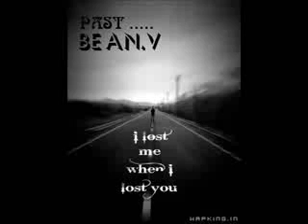Past - Bean V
Ver1:Quá khứ lê đôi chân bây giờ a cũng đã mệt mõi rồi
Một mình anh chống chội với sự lấn áp cũa cõi đời
Em cũng thế thôi người a thương anh trân trọng
Nhưng sao mọi việt em làm điều đễ trái tim anh lại lân động
Anh gét tất cã xung quanh...gét cã nụ cười giã tao
Em giống như 1 khung cãnh. Thay đỗi mọi lúc chãng biết tã sao
Đối với anh bây giờ ..tinh cãm em trao anh như mây mờ
những ngày tháng ta bên nhau cũng làm em phai mờ
Đối với em á ...hạnh phúc có thễ mua bằng tiền à
.. Vì a nghèo nên e rời xa.. trong khi tình ta đang hạnh phúc mà
dau chấm hõi lun đdat. Len dau dau anh .. sao anh lai ngốc nhu the
Anh đã mặt kệ sự dối trá cũa em ..nhưng em lại khiến
Hanh phúc nó cũng từng đến rồi bay đy như 1 con gió
Quãng đường con dài em đã dẫm dạp và đang làm nó trơn đó
Nước mắt a cũng đã cạn chắc chia tay ko còn tình ban
Thì thôi chấm hết từ đây tình mình cũng đã cạn

Ver2
Nhìn lại quãng đường 2 chúng ta bây giờ thật khó nói quá
Em đến rồi em đy mang cho anh bao nhiêu sự dối trá
Người con gái với mái tóc dài mà a đã từng yêu lâu nay
Nhưng bây giờ chỉ 1 cơn gió cuống em đy vụt mất trong tầm tay

Bước tiếp hay dừng lại quãng đường còn dài sao khó giữ em quá
Ben em mà không hạnh phúc thì tình chúng ta đã có kết quã
Nụ cười cũa em bây giờ đối với anh quá giã tạo
hay bên anh em chỉ coi anh là 1 hằng ban đễ xã dao

cái ngày mà em ra đi em có còn nhớ noi 1 góc phố nhõ
riêng anh thì vẫn còn nhớ tay trong tay với hình bóng đó
a vẫn còn nợ em những lời yêu thương trên đầu môi
hãy cho anh bên em và nói hết những lời đó chĩ 1 lần thôi